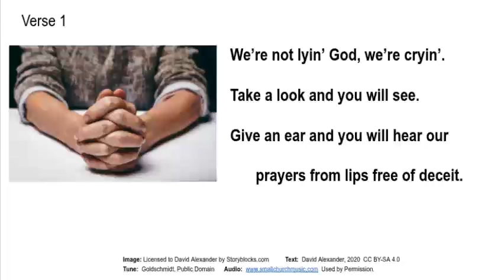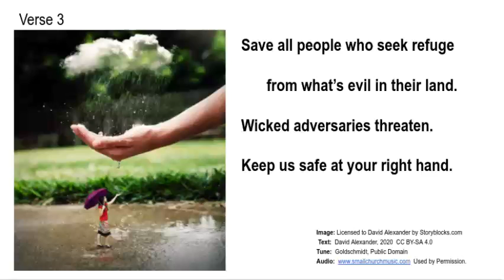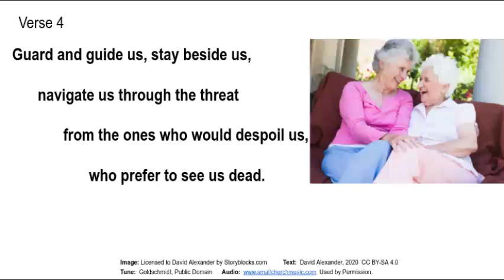Psalm 17 Waken Us to Satisfaction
We're too often alarmed away from sleep, and too seldom wakened to satisfaction. Here's a prayer